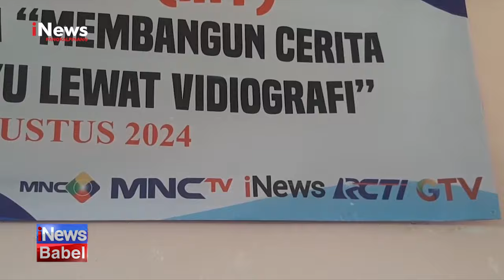INEWS PANGKALPINANG BERI PELATIHAN VIDEOGRAFI PELAJAR SMK NEGERI 1 BELINYU